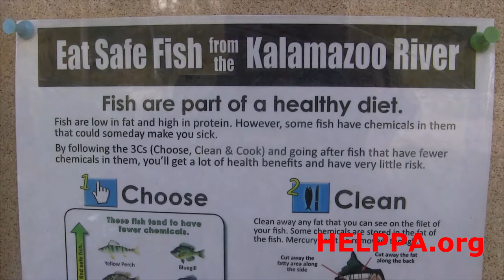Fish are full of tumors.ENBRIDGE, EPA, DNR, DEQ LIE!!! Tar Sand Truth - John Bolenbaugh - Helppa.org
The oil spill has not been cleaned up like they have said. We have been lied to. I want to thank Alex Knight at @poormansmedia for helping me gathering footage. Please pass this video to everyone you know. Weather they are your friend or not we have to come together to protect our water and children.